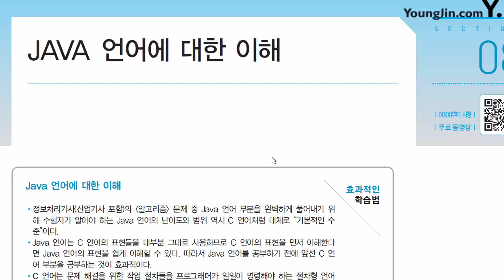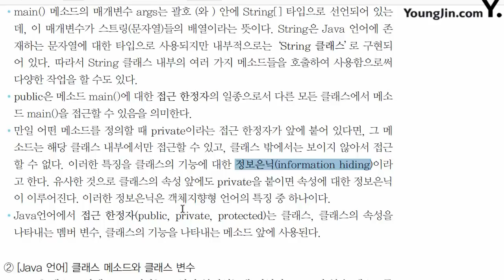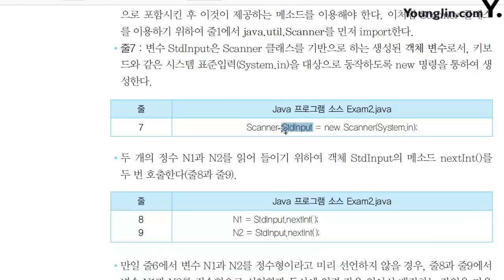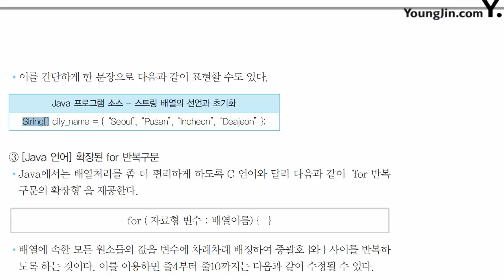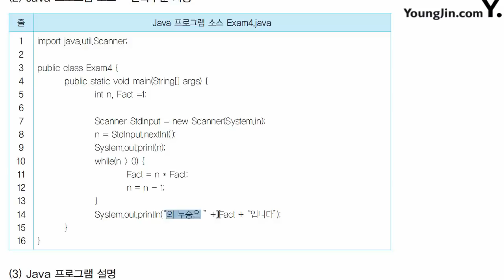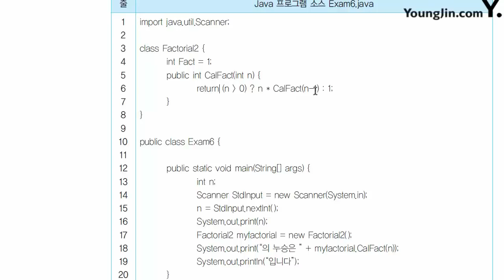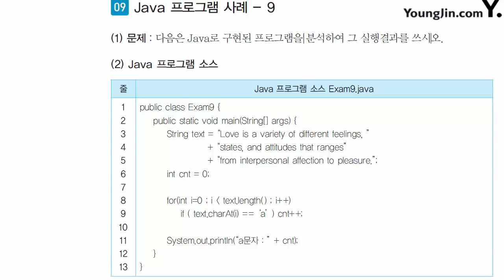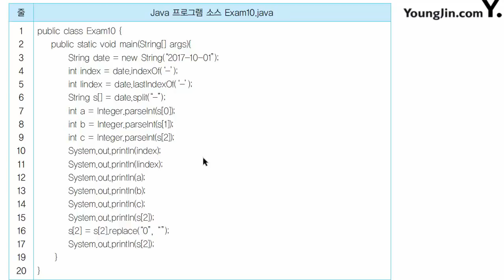알고리즘 이해(5)(JAVA 언어에 대한 이해)